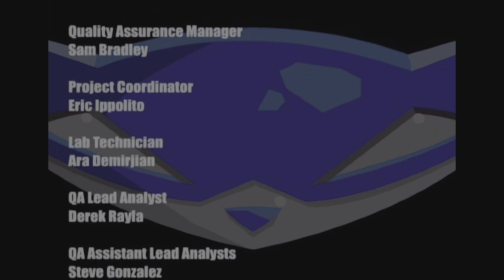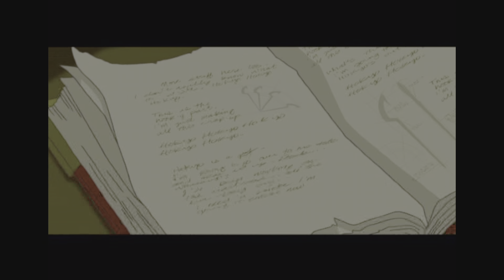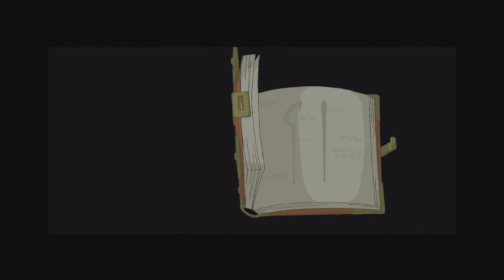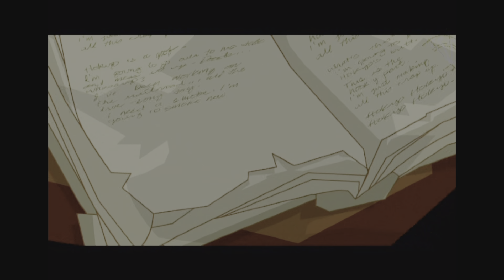Sly Cooper and the Thievius Raccoonus_7